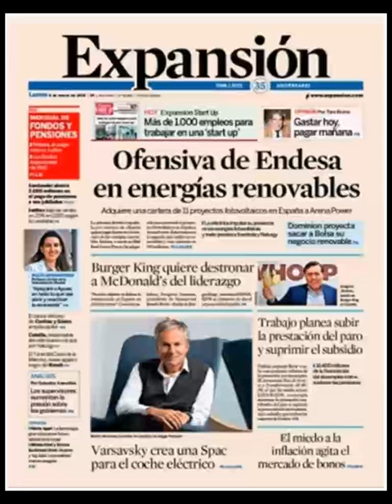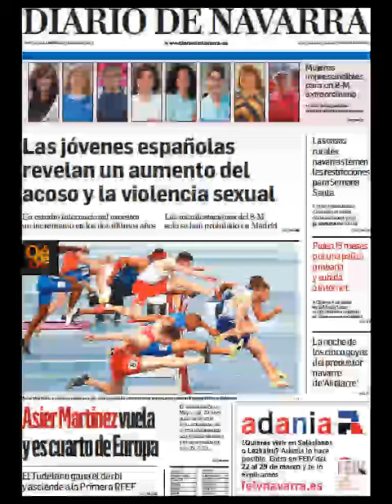Noticias​ Lunes 8 Marzo 2021 Principales Portadas Titulares Diarios Periódicos España Spain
Principales Titulares de Noticias en Portadas Diarios Periódicos Españoles del Lunes 8 de Marzo de 2021 ¿Que le Parecio este día? Politica​ Fútbol​ Noticieros Deportes Corrupcion​ Messi​ CR7​ Barça​ Marzo​ PoliticosCreanCrisis​ Invierno2021 Invierno​ Noticias​